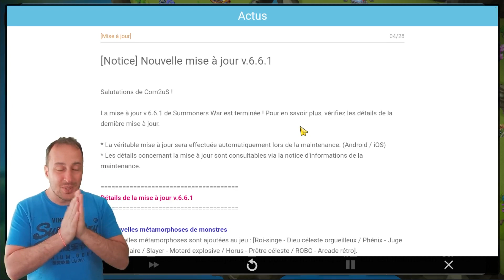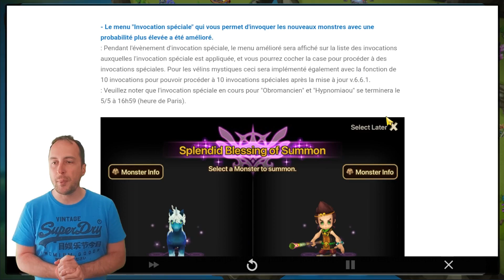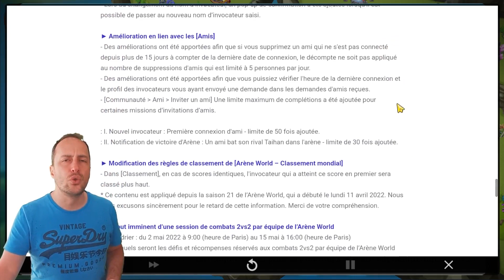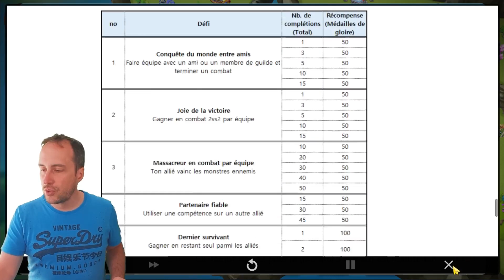LE PLUS BEAU JOUR DE MA VIE ?! TEST EN 200 VÉLINS DE LA MAJ 6.6.1